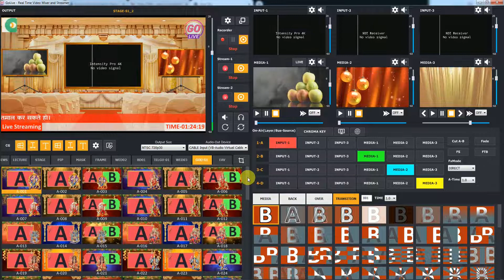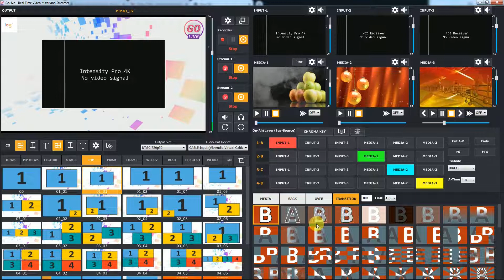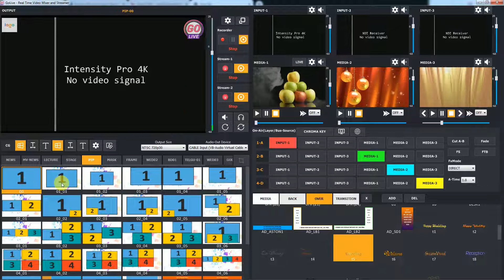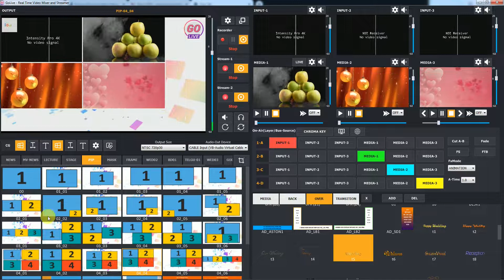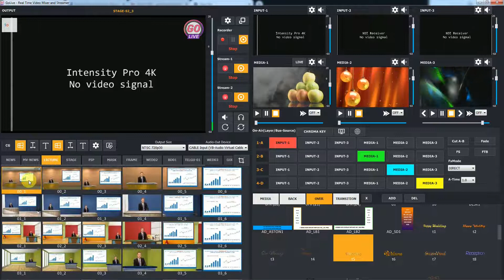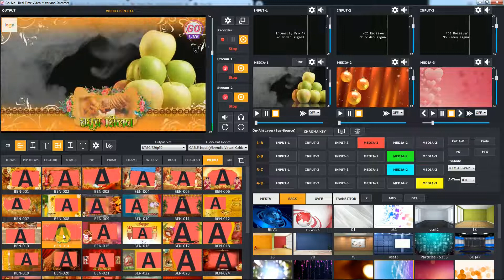golive रियल टाइम लाइव विडियो स्पॉट मिक्सिंग स्विचर मिक्सर सॉफ्टवेयर output effects,fx,layout,preset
golive रियल टाइम लाइव विडियो स्पॉट मिक्सिंग स्विचर मिक्सर सॉफ्टवेयर 4 bus switcher Functionality
golive रियल टाइम लाइव विडियो स्पॉट मिक्सिंग स्विचर मिक्सर सॉफ्टवेयर  ४ लाइव कैमरा ,२ मीडिया ,१ मीडिया प्लेलिस्ट इनपुट्स के साथ  सेम टाइम ड्यूल लाइव स्ट्रीमिंग लोकल रिकॉर्डिंग और आउटपुट L E D वाल पे ले सकते है।
अगर आप किसीभी तरह का लाइव इवेंट स्पॉट मिक्सिंग करना चाहते है जैसे की शादी , सत्संग ,भजन ,धार्मिक कार्यक्रम ,स्पोर्ट और अन्य तो GO LIVE इसके लिए एक बेस्ट सॉफ्टवेयर ऑप्शन है। GO LIVE सॉफ्टवेयर  आप पोलिटिकल विडियो कांफ्रेंस ,वर्चुअल न्यूज़ रूम ,लेक्चर PRESENTATION कैप्चर में भी इस्तमाल कर सकते हो।